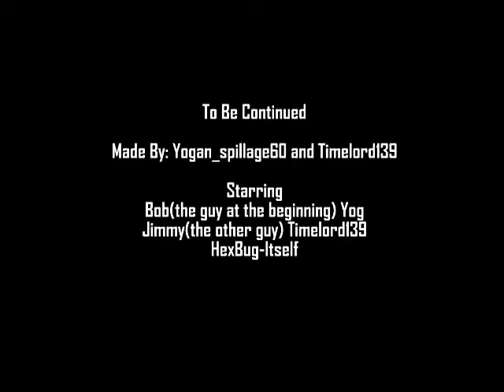The Shrinking- Part 1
This is the first part in the shrinking small series. Each part thirty seconds. Next Part soon.